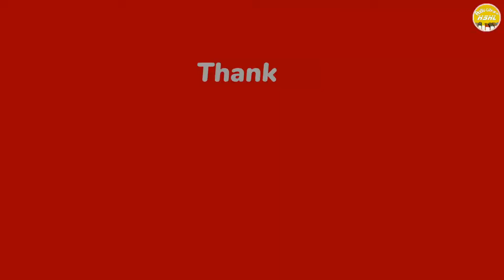ဘောဂဝတီနဂါးပြည်နှင့်သိုက်နန်းရှင်တို့တကယ်ရှိသလား(Htoo San Htwe Lar)